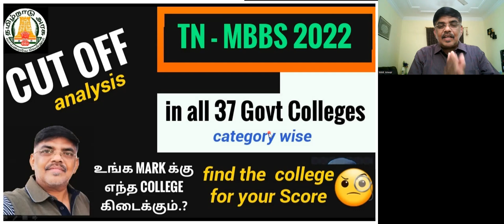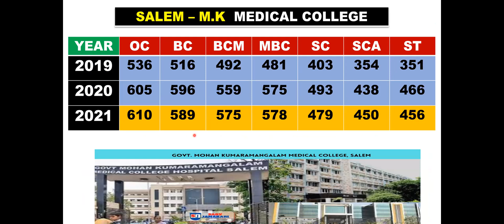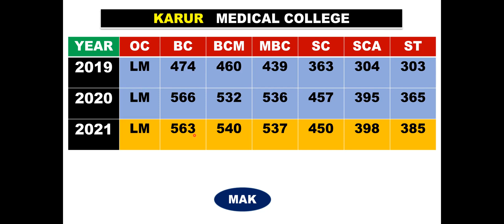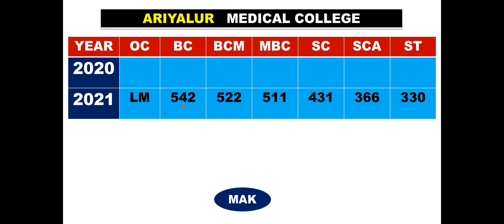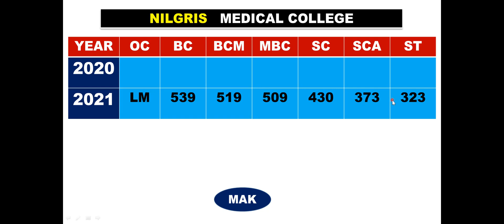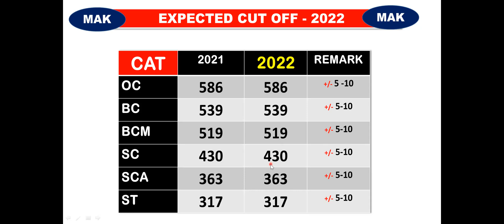TN MBBS 2022| Expected CUT OFF mark |College wise| Category wise |Find your College for your SCORE